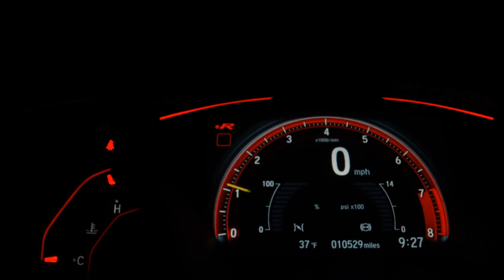VOLKSWAGEN GOL - 2007 - Osasco/SP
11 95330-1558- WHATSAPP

Dados do Veículo
Veículo: VOLKSWAGEN / GOL 1.0 MI 8V G.IV
Ano: 2006/2007
Combustível: FLEX
Portas: 4 PORTAS
Câmbio: Manual
Cor: CINZA
KM: 123.893

✅ Desembaçador Traseiro
✅ Limpador Traseiro